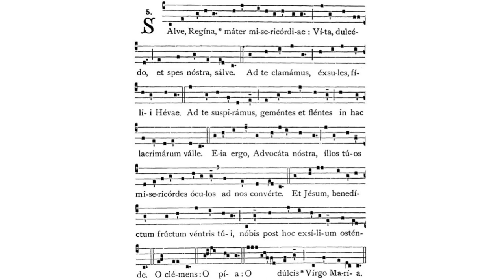Gregorian Chant - Julian D. Jankowski - Salve Regina (Simple) (Hymn)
This is the Gregorian Chant Hymn Salve Regina (Simple Version) sung by me (Julian D. Jankowski).